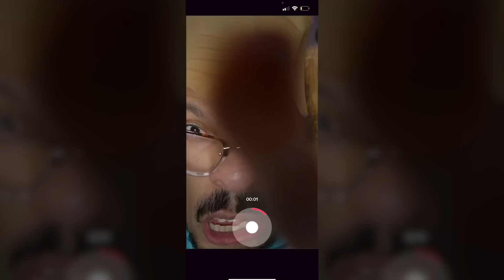De guerrier à SDF (Le retour du clan Hwasan)